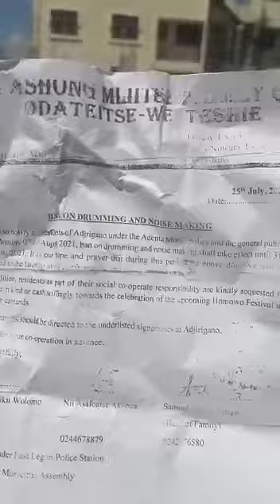‘FRÃUDSTER’ COLLECTING LA MANTSE FUNERAL CONTRIBUTIONS ARRÊSTED